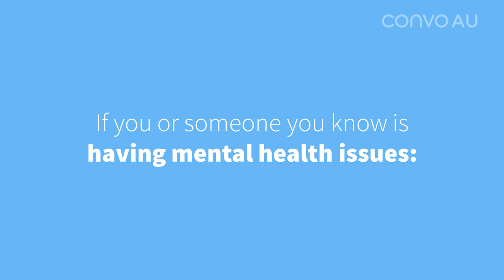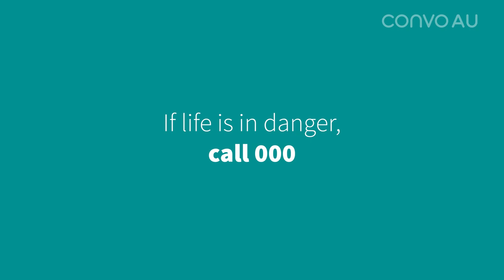World Mental Health Day 2021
Today is World Mental Health Day. Mental health can affect us in many ways, and often unexpectedly, and can have a global impact. Check in with your family, friends, partner and community. Even starting with just a conversation will make a huge difference for many of us.

Convo Australia would like to say thank you to:
• Karthik Vijayanandam, Interdisciplinary Educator
• Sandra Spadea, Therapy Assistant from the Karli Health Centre
• Dean Barton-Smith AM OLY, National Mental Health Leader
• and the Karli Health Centre for their contribution to this important message.

If you or someone you know is having mental health issues:
• Contact your local doctor/GP or:
• Lifeline for crisis support - 13 11 14  or text message: 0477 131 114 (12pm to 2pm AEDT)
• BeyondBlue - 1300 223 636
• Kids helpline  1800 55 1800
• Mensline Australia 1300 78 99
• SANE Australia  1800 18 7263
• Blueknot Australia 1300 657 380
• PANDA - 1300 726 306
• Suicide Call Back Service - 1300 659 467
• If life is in danger, call 000